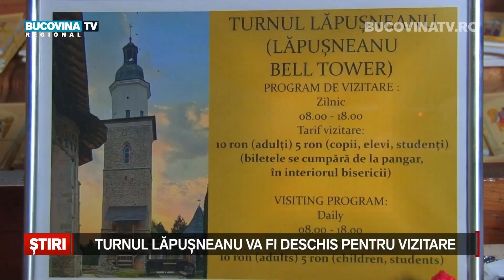Turnul Lapusneanu va fi deschis de miercuri pentru vizitare